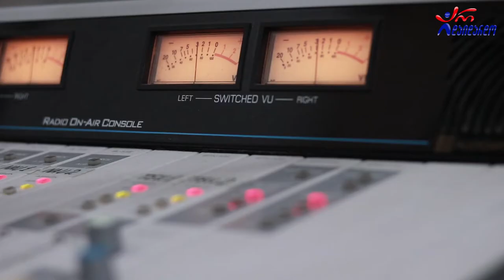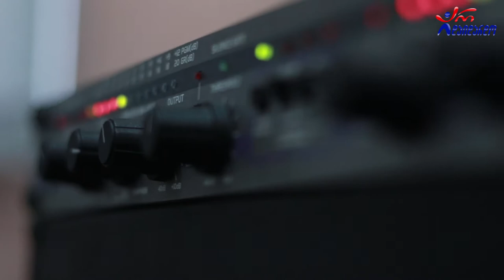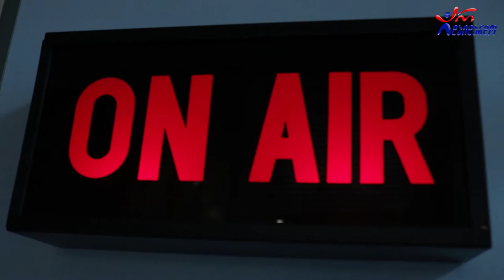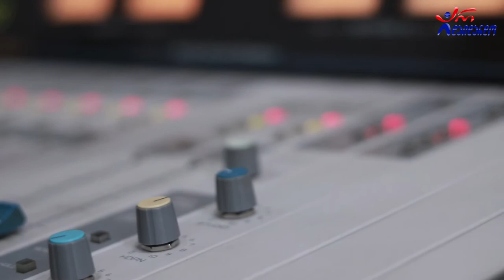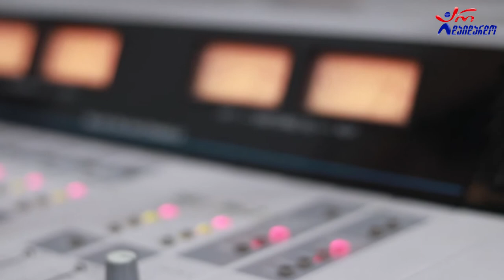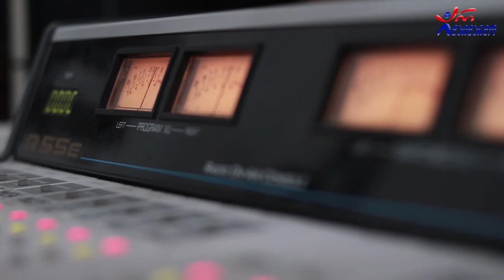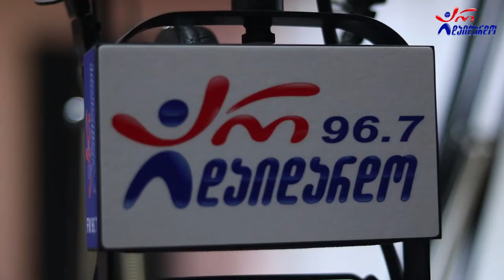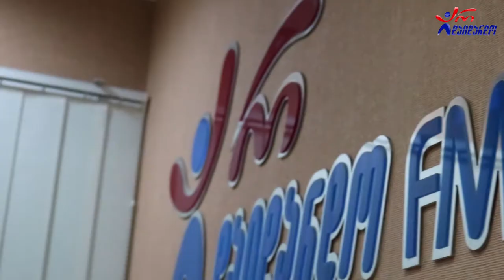კვარტეტი "ჰანგები". გადაცემა "ღვინო დუდუკი ქალები". 13.07.2020. ვიდეო კოლაჟი / Kvarteti "hangebi"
2020 წ.  13 ივლისი
ლაშა რამიშვილის საავტორო გადაცემა "ღვინო დუდუკი ქალები". სტუმრად "კვარტეტი ჰანგები". ვიდეო კოლაჟი